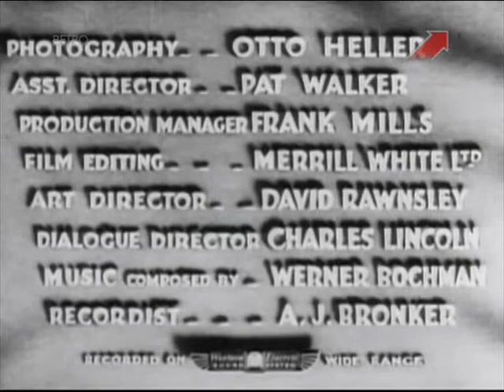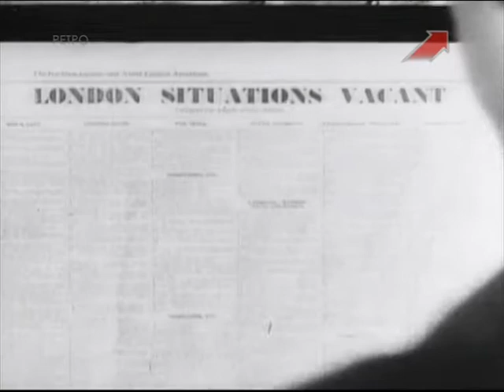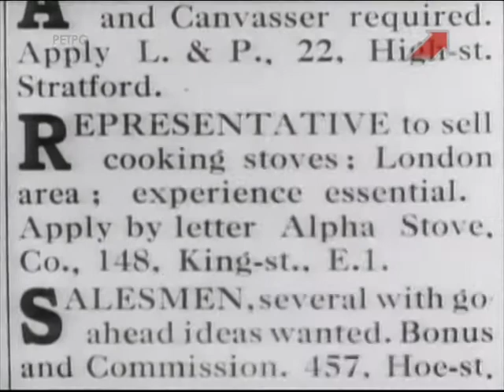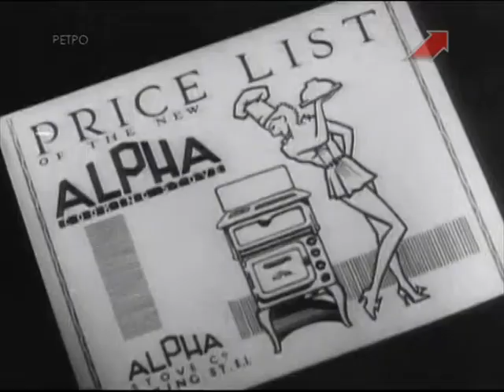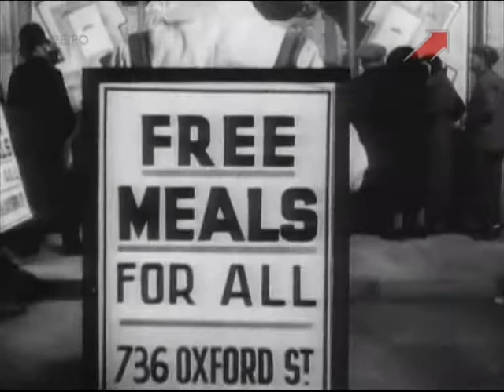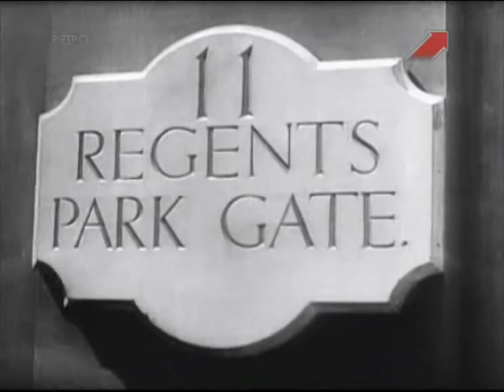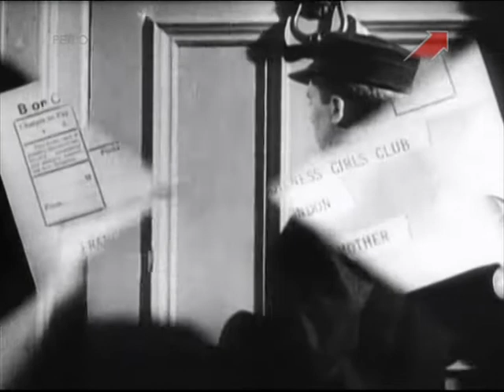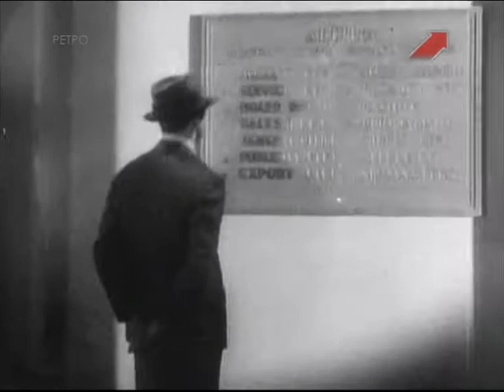Удивительные приключения / The Amazing Adventure - семейный комедийный фильм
Аристократ, светский лев и наследник двухмиллионного состояния Эрнест Блисс захандрил и обратился за советом к доктору сэру Джеймсу Элройду, решив, что у него проблемы со здоровьем. Диагноз доктора был суров - "Хандра от избытка денег". Чтобы вылечиться, необходима трудотерапия среди простых людей и полный отказ от использования собственного состояния сроком на один год, а также желание самостоятельно заработать деньги. Выслушав совет врача, герой, не моргнув глазом, соглашается на странное пари, в случае проигрыша которого Эрнест передает в фонд больницы 50000 фунтов. За год работы среди рабочего класса парень обрел много новых друзей и встретил свою любовь. Эти дни и недели полностью изменили взгляды молодого человека на жизнь. Счастливым финалом этой истории стала грандиозная вечеринка по поводу свадьбы, на которую были приглашены все участники этих необыкновенных приключений